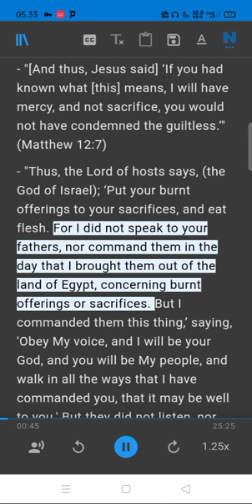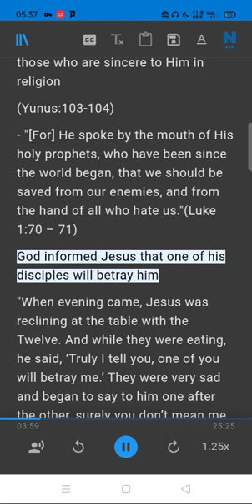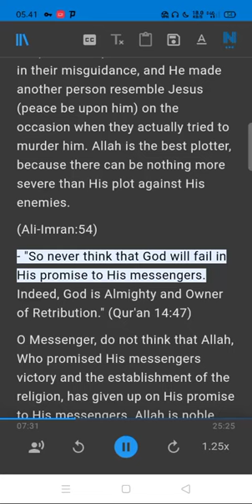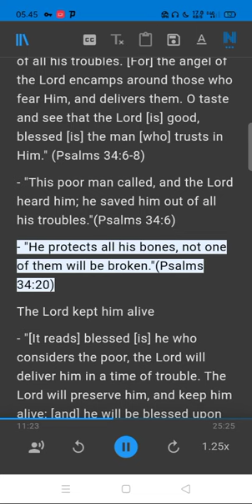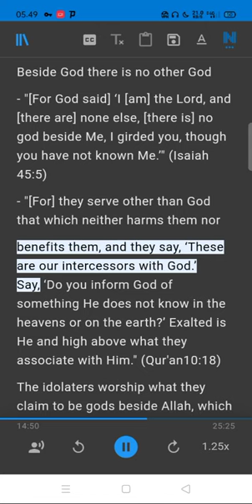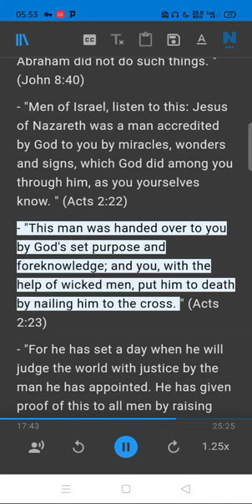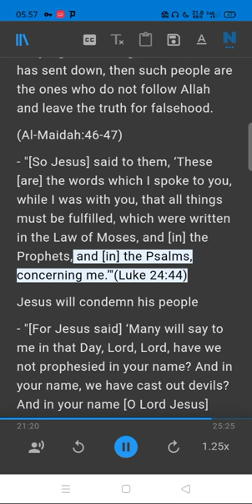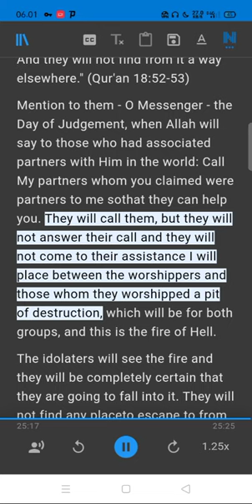Eye on The Truth Part 4 (a brief summary from the origin of Christianity to its present-day reality)